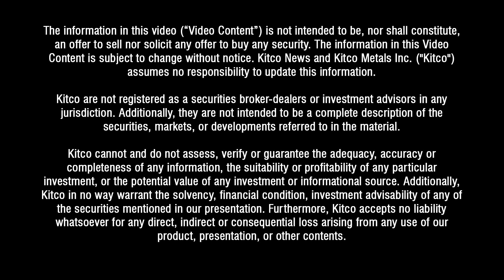Don't give the market an excuse to move off lithium - E3 Lithium's Chris Doornbos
Lithium supply must ramp up to keep momentum building in the sector, said Chris Doornbos, Founder and CEO of E3 Lithium.

On June 21, 2023, Doornbos spoke to Kitco at the 15th Lithium Supply and Battery Raw Materials 2023 in Henderson, Nevada.

E3 Lithium (TSX.V: ETL) is a lithium resource and technology company working towards the production of lithium products. Based in Alberta, E3 Lithium’s Clearwater Project is being developed within the provinces' oil fields. E3’s preliminary economic assessment (PEA) on its Clearwater project outlines a $820 million net present value (NPV8%) after tax, with a pre-tax value of $1.1 billion (NPV8%).

E3 Lithium will use direct lithium extraction technology to recover lithium. The company claims that the technology obtains over 90% recovery and drastically increases the concentration of lithium, while reducing impurities by over 98%.

Doornbos said the company is focused on a pilot plant completion.

"Construction is underway right now. To get that up and running, [we will need] probably six to eight weeks. We're going to have brine flowing through our direct extraction unit, so it is very exciting. It's been a long time in the making," said Doornbos.

Industry analysts worry that with a steep ramp up in demand, critical minerals like lithium will not be available in quantities needed.

"There's lots of conversation going on at this conference about the need to get lithium out to market, because we want lithium batteries to be the dominant battery chemistry," said Doornbos.  "We don't want to give the market an excuse to move off of [lithium]. That requires people being able to meet supply."

0:23 - Management, funding and pilot plant announcements at E3 Lithium
2:00 - Production estimates, cost of production
5:10 - Investment into advancing direct lithium extraction technology
8:25 - Can you make direct lithium extraction modular or is it customized to each situation?
11:20 - The bull case for direct lithium extraction